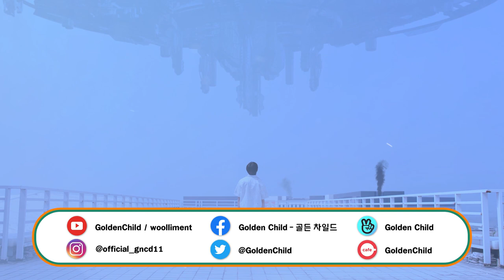สัมภาษณ์พิเศษ ‘Golden Child’ ถึงอัลบั้มใหม่ ‘GAME CHANGER’ และสิ่งที่อยากให้แฟนๆ ได้เห็นในอัลบั้มนี้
🌟 TEM!TEM! มีบทสัมภาษณ์พิเศษของ 10 หนุ่มวง Golden Child  แดยอล, วาย, จางจุน, แท็ก, ซึงมิน, แจฮยอน, จีบอม, ดงฮยอน, จูชาน และ โบมิน จากค่าย Woollim Entertainment มาฝาก Goldenness ชาวไทยจ้า~ 🌟

🔖 อ่านบทสัมภาษณ์แบบ TEM! TEM ได้ที่ 🔗

📌 แฟน ๆ สามารถติดตาม Golden Child ได้ทาง

Coordinated by MAXPERIENCE (MPE)